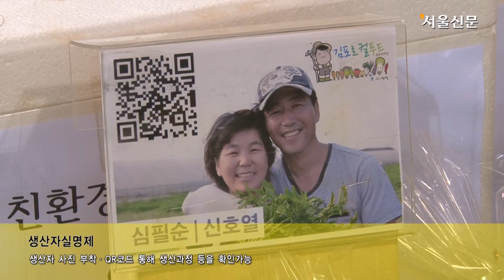직거래 로컬푸드매장 채소 값 대형마트 보다 10~50% 저렴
'농민→산지 수집상→도매시장→공급업체'를 거쳐 소비자에게 전달되는 다단계 구조의 채소 유통경로와 달리 '농민→소비자'라는 단순한 직거래 구조를 거치는 로컬푸드 유통의 가장 큰 장점은 단연 가격 경쟁력이다. 농가는 농산물을 중간 마진 없이 직접 판매해 제값을 받을 수 있고 소비자는 산지에서 바로 온 싱싱한 농산물을 10~50％ 싸게 살 수 있기 때문이다. 로컬푸드가 도시농업과 함께 도시민들의 새로운 트렌드로 부상한 주된 이유이기도 하다. 일반 대형유통마트와 비교했을 때 로컬푸드 매장의 채소 가격은 과연 얼마나 저렴한 걸까. '미스터리쇼퍼'(고객으로 가장해 매장 직원의 서비스 등을 평가하는 사람)가 되어 같은 품목, 같은 양의 채소를 양쪽 매장에서 구입함으로써 가격대와 신선도 등을 비교해 봤다.

31일 오후 3시 경기 김포시의 김포로컬푸드 공동판매장을 찾았다. 한산할 것이란 생각을 비웃기라도 하듯 매장은 손님들로 꽉 차 있었다. 돌이 채 안 돼 보이는 어린아이를 업은 초보 주부에서부터 흰머리의 노년 부부에 이르기까지. 연령대도 다양했다. 곳곳에서 '신선하다'는 품평이 이어졌다. 직원들은 "미나리와 쑥갓 등 모든 녹색 채소는 당일 아침 김포 지역 농가에서 따온 신선한 야채입니다"라며 목청을 한껏 높였다. 실제 비닐 포장에 담긴 채소들은 물기를 머금은 채 상당한 신선도를 뽐냈다.

단골인 듯한 손님 몇 명이 직원에게 "오늘 감자 안 들어왔느냐. 감자가 필요하다"고 재촉했다. 매장 직원은 "감자가 오전에 동났다. 지금 인근 농가에서 감자를 채취해 매장으로 가지고 오는 중"이라며 손님들을 달랬다. 20분 정도 지나 감자 농사를 짓는 이태성(45)씨가 갓 캐 온 감자 세 상자를 손님들이 보는 앞에서 정량으로 포장해 내놓았다. 황토가 묻은 감자엔 흙냄새가 물씬 풍겼다.

서울 강서구 공항동에서 8개월 된 아들의 이유식 재료를 사기 위해 김포까지 한걸음에 달려왔다는 주부 노수현(34)씨는 유독 꼼꼼하게 감자를 골랐다. 노씨는 "첫 아이라 그런지 좋은 것만 먹이고 싶다. 농산물마다 직거래 농가의 정보가 적혀 있고 값도 대형마트에 비해 싼 데다 무농약 작물이라 믿음이 간다"면서 "2주일에 한 번꼴로 매장을 방문해 먹을거리를 구입한다"며 웃었다. 실제로 로컬푸드매장의 모든 채소 진열대마다 재배지, 농가 대표명, 무농약 인증번호, 생산량 등의 정보가 기재된 인증서 팻말이 놓여져 있다.

대형마트 유기농 채소 코너와 김포로컬푸드 공동판매장에서 판매 중인 같은 품종 및 중량의 채소 가격대를 비교해 봤다. 로컬푸드 매장의 채소는 대부분 일반 대형마트의 절반 수준 가격으로 팔리고 있었다. 31일 기준 무농약 시금치 200g은 로컬푸드 매장에서 1300원, E대형마트에선 1980원에 팔렸다. 무농약 미나리 200g은 로컬푸드 매장에서 1500원, E대형마트에선 3450원에 판매된다. 무농약 열무 500g은 로컬푸드 매장에서 750원, E대형마트에선 2680원으로 책정됐다. 이 외에도 로컬푸드 매장의 채소 20여종은 200~300g 중량에 1000원대 가격을 형성하고 있었고 거의 대부분 3000원을 넘지 않았다.

신선한 무농약 유기농 채소를 저렴한 가격에 구매할 수 있는 로컬푸드 매장의 장점이 알뜰한 주부들에게 입소문을 타는 건 시간 문제로 보였다. 지난해 말 개업한 김포로컬푸드 공동판매장은 평일 300~400명, 휴일에는 평균 1000명의 손님을 맞는다고 한다. 지난 4월에는 1억원, 5월에는 1억 2000만원 정도의 매출을 올렸다. 채소를 전국에서 공급받는 대형마트와 달리 김포에서만 재배된 농작물을 취급한다는 점에서 로컬푸드 매장의 채소 공급이 1년 내내 이뤄지는지 의문이 들었다. 최장수 김포로컬푸드 기획실장은 "친환경채소연구회 120개 농가와 계약을 맺어 거래하고 있다"면서 "농가마다 같은 시기 재배 품목이 겹치지 않는 릴레이 방식으로 농사를 짓고 있어 농작물이 꾸준히 공급될 수 있다"고 설명했다.